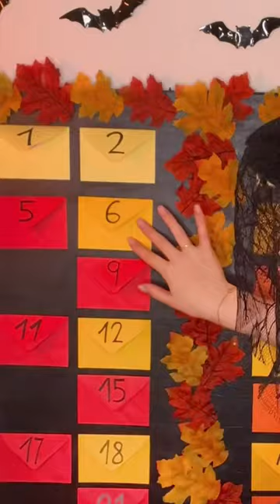TAG 6 spookunicorn 🎃🦄